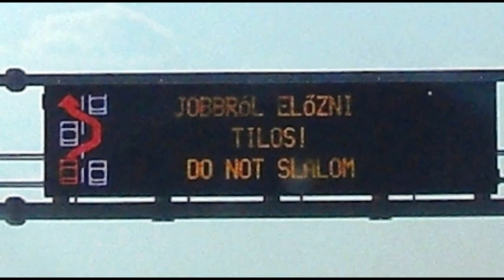Kayak Sprint Training in Budapest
Venue: Csepel, Budapest/Hungary.